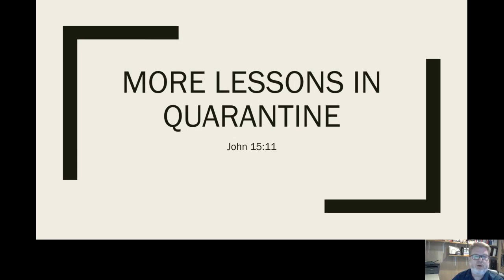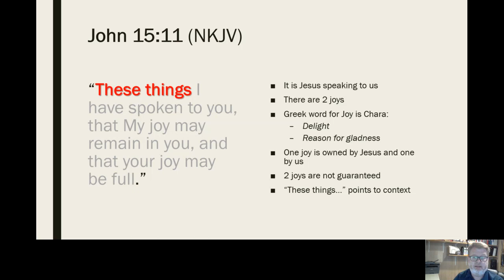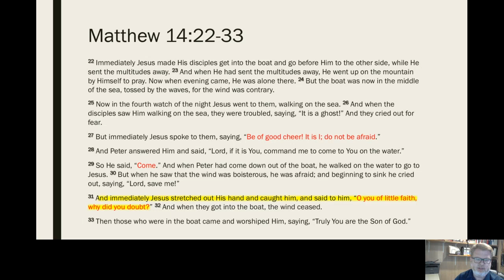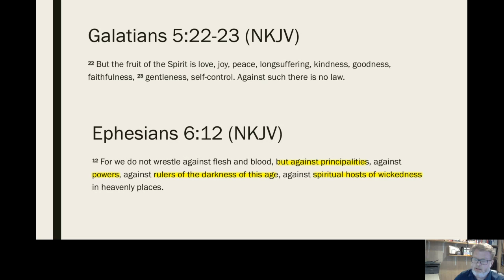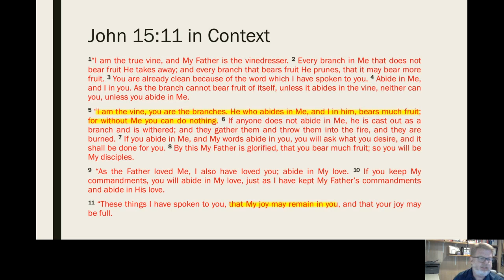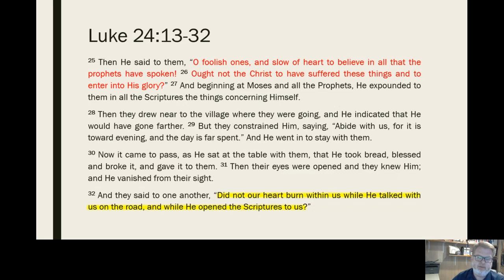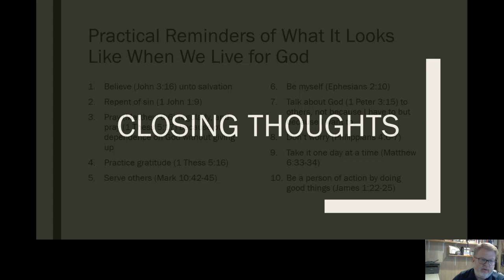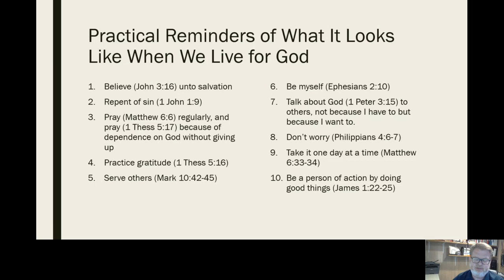More Lessons in Quarantine